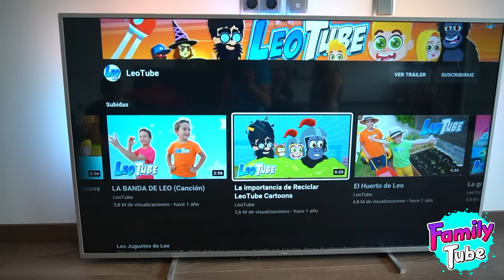Bruno es El Bebé Jefazo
PUBLICIDAD ElBebeJefazo ¡Mikel y Leo disfrutan con toda la Familia de la nueva película de EL BEBÉ JEFAZO: NEGOCIOS DE FAMILIA en CINES! Pero antes deben superar el reto de vivir 24h cumpliendo las órdenes de Bruno.
ESTE VIDEO CONTIENE UNA COMUNICACIÓN PUBLICITARIA, TAL COMO UN EMPLAZAMIENTO DE PRODUCTO, UN PATROCINIO U OTRA PROMOCION.